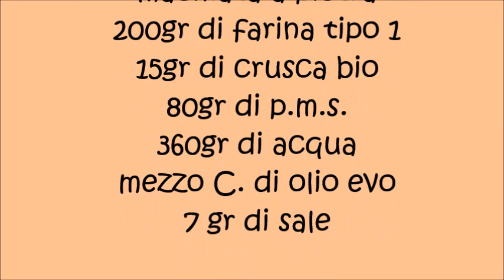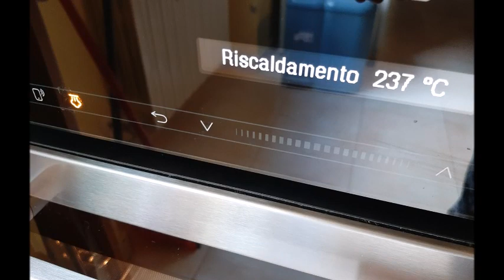Pane integrale con crusca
Pane integrale con aggiunta di crusca
300gr di farina integrale
macinata a pietra
200gr di farina tipo 1
15gr di crusca bio
80gr di p.m.s.
360gr di acqua
mezzo C. di olio evo
7 gr di sale